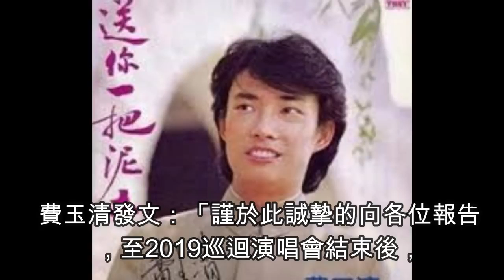入行46年！63歲台灣金鐘歌王費玉清宣布退休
63歲的台灣金鐘歌王費玉清入行46年，今日佢突然發表公開信，
宣布明年巡迴演唱會結束後會正式退出演藝圈。費玉清有多首代表作，
包括《相思河畔》《夢駝鈴》《一剪梅》《長江水》《船歌》《水汪汪》
《桃花》《送你一把泥土》等。

而最為人熟悉嘅仲有同台灣歌手周杰倫合唱嘅《千里之外》。
另外，佢前年喺內地音樂節目《天籟之戰》亦用其招牌嘅字正腔圓
重新詮唱田馥甄（Hebe）嘅《小幸運》，更一度成為網民熱話。

費玉清發文：「謹於此誠摯的向各位報告，至2019巡迴演唱會結束後，
我將正式退出演藝工作。

從17歲進入歌壇，因為有您的支持與愛護，我才能一路走來順遂，
能有今天的費玉清，都是各位賜予我的，能以興趣作為工作，
我是多麼的幸福與幸運。

這麼多年來，為了達到更高的境界，我一直快步向前，卻也忽略了
欣賞沿途的風景；當父母親都去世後，我頓失了人生的歸屬，
沒有了他們的關注與分享，絢麗的舞台讓我感到更孤獨，
掌聲也填補不了我的失落，去到任何演出的地點都讓我觸景傷情，
我知道是我該停下的時候了，停下來我才能學習從容的品味人生。

在此之前，我希望能在台上正式的感謝各位觀眾朋友，
媒體先生女士、師長故舊、同業先進、團隊夥伴，
能遇見你們我真的很幸運，是你們豐富了我的人生。

即將離開熟悉的舞台，心中也是萬般不捨，過往的一切一切，
我都會珍藏在心裡（裏），作為最珍貴的回憶！
退休後，我想過著（着）雲淡風輕的日子，無牽無掛，
蒔花弄草，寄情於大自然，但使願無違。」